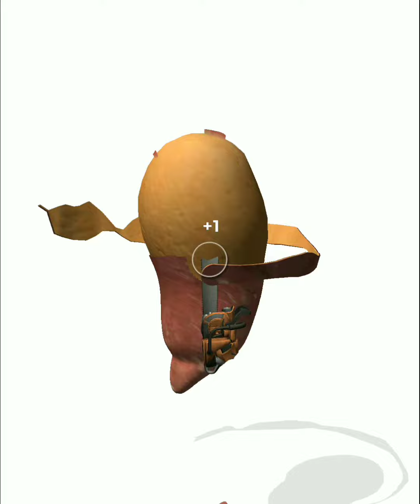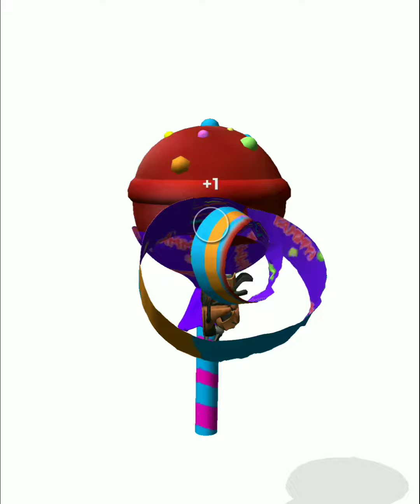Satisfying ASMR Video - Relaxing ASMR VideoGame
Satisfying ASMR Video - Relaxing ASMR VideoGame - ASMR Games - ASMR Videos - ASMR Gameplay